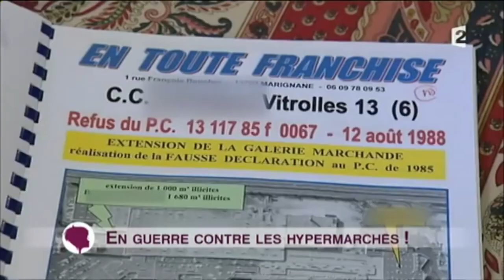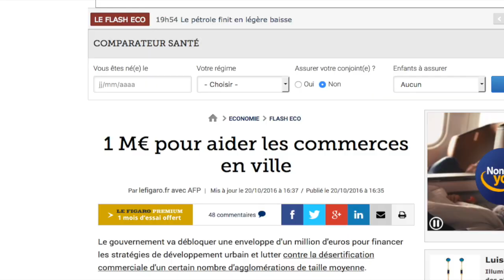Les Grandes surfaces doivent 418 milliards à l'Etat !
L'Etat est complice de la disparition des commerces locaux ! Les grandes surfaces françaises lui doivent 418 milliards d'amende et celui- ci s'assoit dessus au nom du chantage à l'emploi. Retour sur ce scandale grandeur nature.